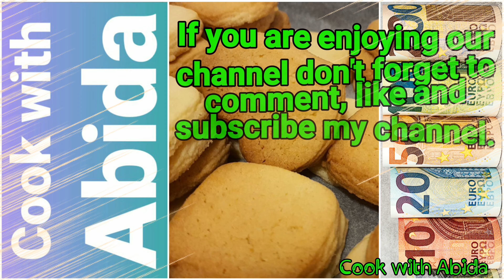Aap Bi Jane Cash Prize Kitni Hai | Videos Send Karnay Key Liye WhatsApp Number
WhatsApp Number